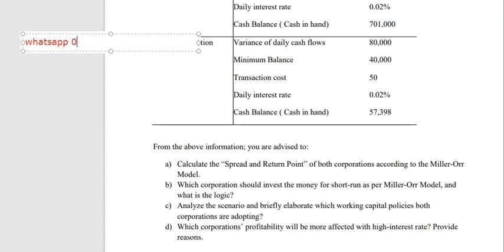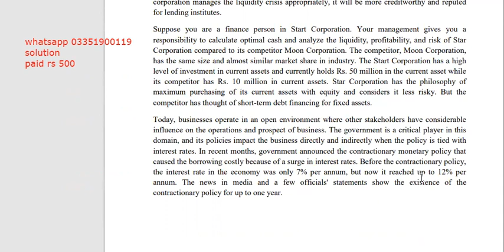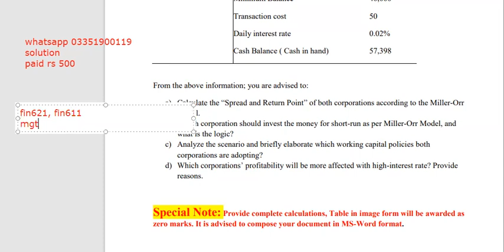FIN622 ASSIGNMENT NO 2 FALL 2021 || VU FIN622 SOLVED ASSIGNMENT NO 2 FALL 2021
I.COM AIOU
B.COM AIOU

skype: hasnaat121